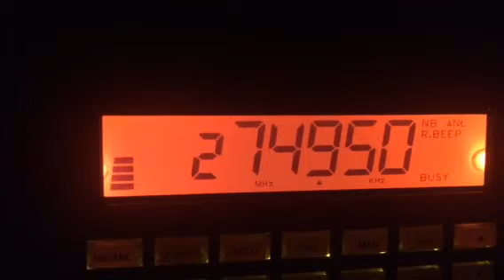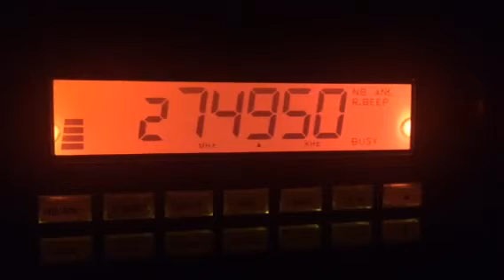la 541 de faraones int x Victoria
la Stacion sombra negra